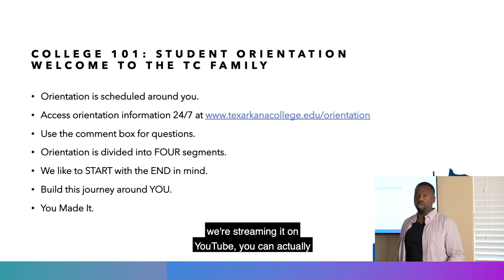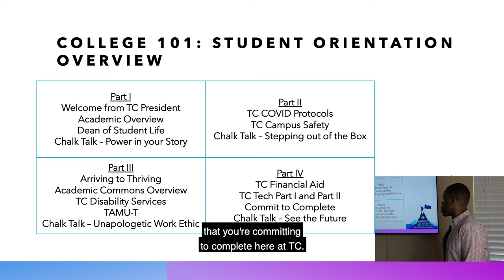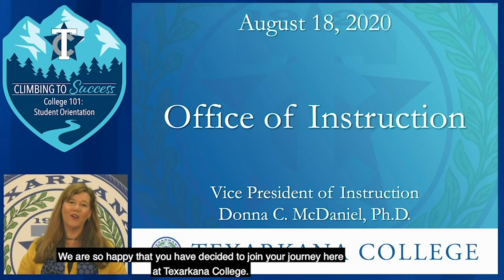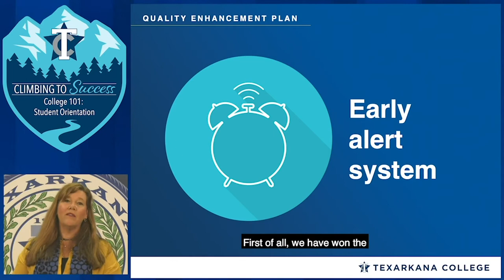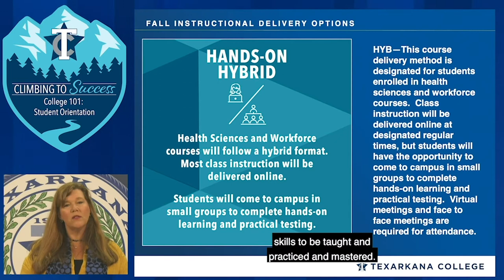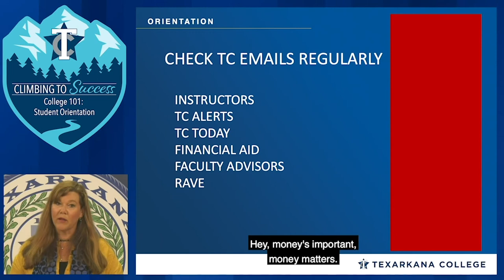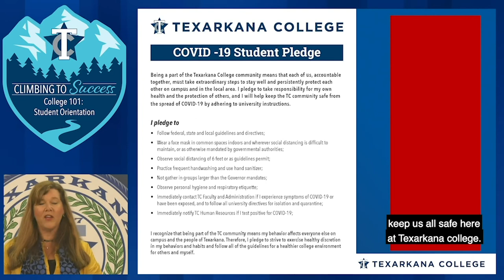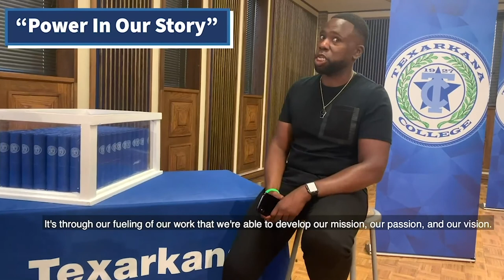Segment 1: Spring 2021 Orientation